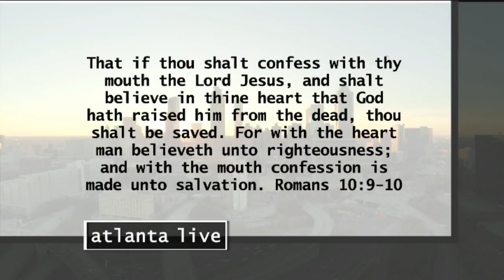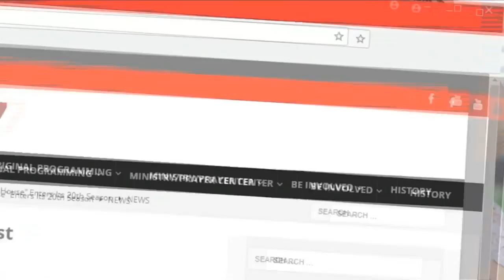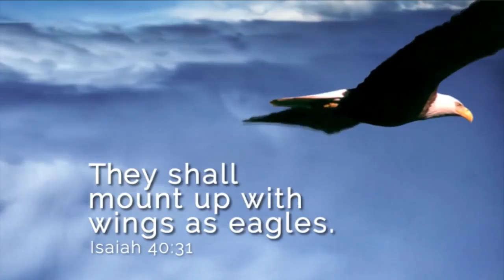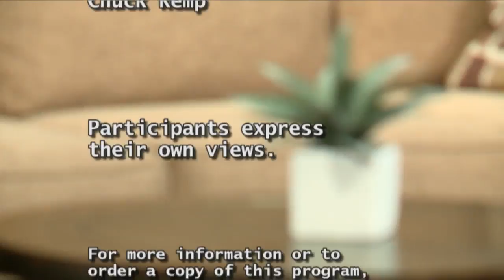Atlanta Live (09/10/18) with music from David Reed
Hosts: Victoria Burse & Rachael Miller

Guests: Kim McNair, Beth Copeland & Erica Jackson, Keith Dobbins Miller Miller, Ann Gainey & Pastor Walter James Whelchel III